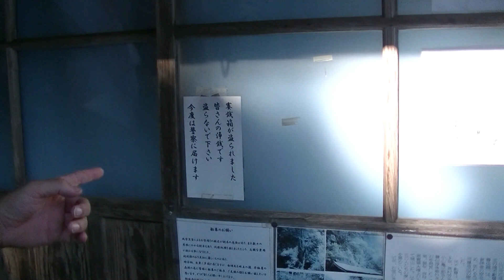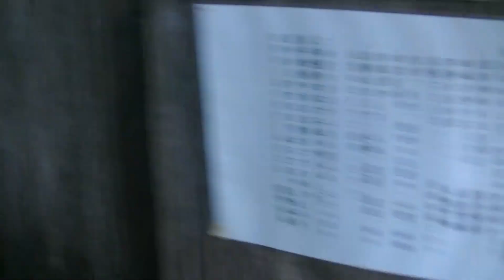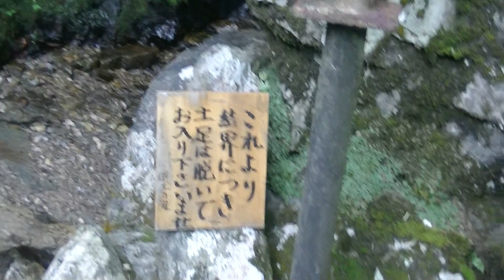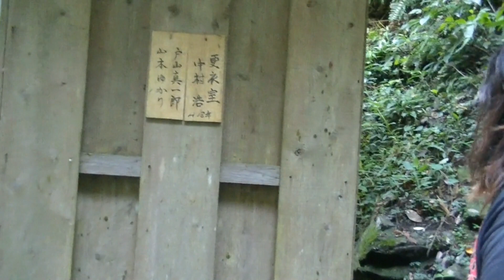山口市宮野の奥地にある 明王の滝 不動尊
山口市宮野の奥地にある　明王の滝です。
結構山奥にあります。隠れパワースポット
みたいな感じがしますね